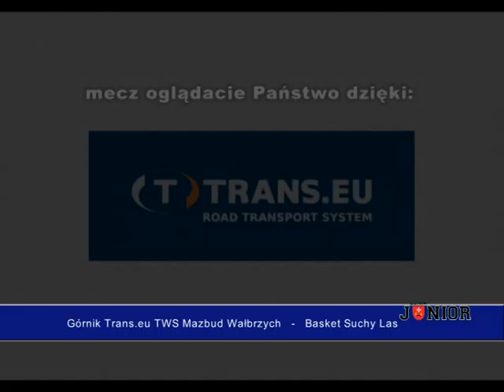Górnik Trans.eu TWS Mazbud Wałbrzych - Basket Suchy Las